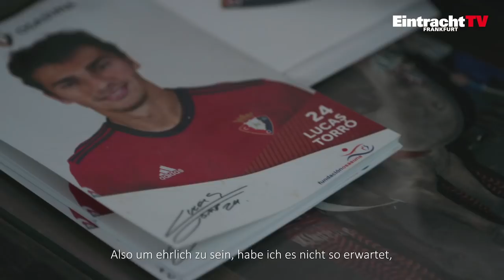Homestory | Mit Lucas Torró in Alicante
Exklusiv auf EintrachtTV: Lucas Torró nimmt euch mit auf eine Reise in seine Kindheit und zeigt euch seine Heimat.

Die Homestory wurde übrigens in der vergangenen Länderspielpause aufgenommen.